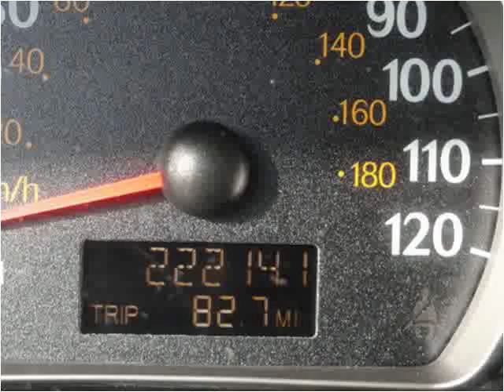2003 Saturn ION Used Cars Winston Salem NC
This 2003 Saturn ION is available from LA Autos.